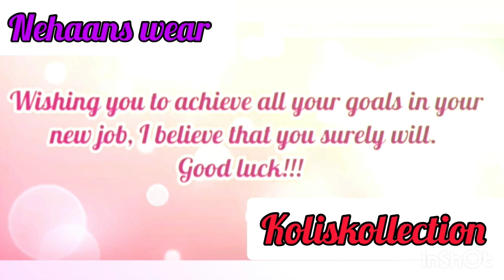Exclusive design anarkali dresses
Exclusive long anarkali dresses
Black one size XL available
Gray one size M and L available
For order or more information please what’s app 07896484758